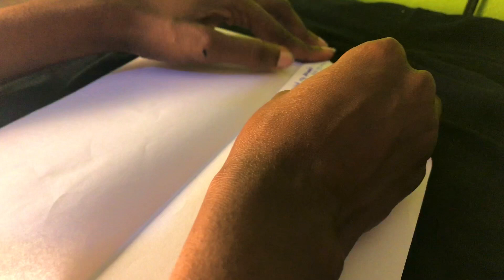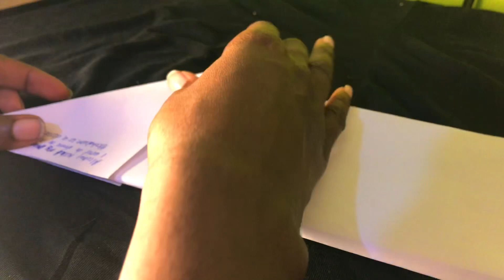How to make paper airplane that flies far